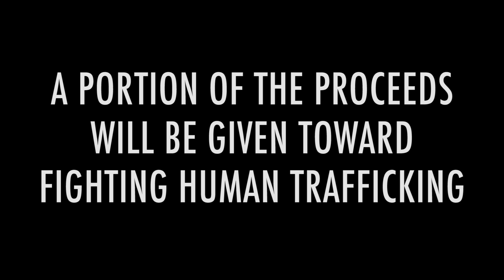The Weak Ones - Aaron Leatherdale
A song about human trafficking.  A portion of the proceeds will be used to fight against human trafficking!

The music video is the story of a human trafficker who kidnaps girls in a forest in Arkansas.

The song is based on Psalm 139 — God has a dream and a destiny for every trafficking victim.

MUSIC CREDITS

Rap Lyrics by Aaron Leatherdale
Chorus by Aaron Leatherdale and Joy Salvatore
Chorus Vocals by Joy Salvatore
Music production & mixing by Jared "JTL" Logan
Mastering by Brian Calhoon

VIDEO CREDITS

Human trafficker:  Kevin Hanly
Bounty Hunter:  Christian Gonzales
Girl 1:  Leslie Brown
Girl 2:  Helen Martin
Directed by Daniel Garcia
Story by Daniel Garcia and Aaron Leatherdale
Storyboard by Daniel Garcia
Cameras:  Dave Harder
Edited by Daniel Garcia
Color Correction:  Dave Harder
Costumes:  Sarah Nikkel
Horse trainers:  Eric Rainwater and Reba Wilson
Horse owners:  Mark and Kim Gentry, Lauren Greb
Produced by Aaron Leatherdale

A big shout out to everyone else who was involved in this project!